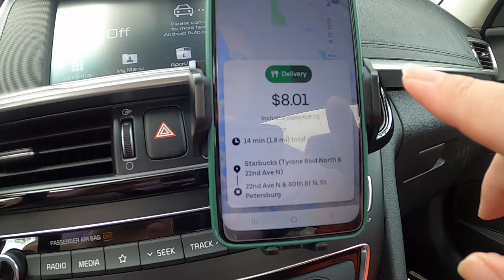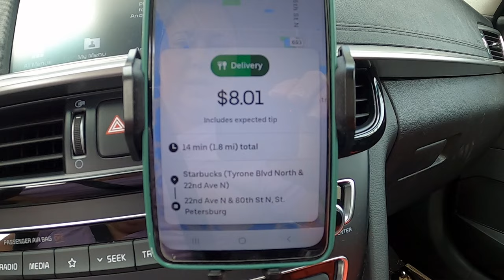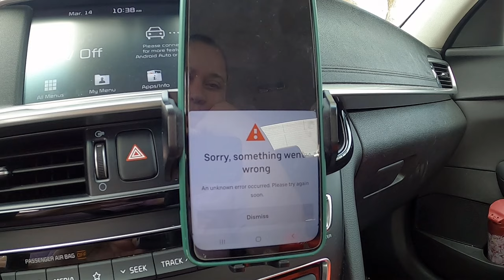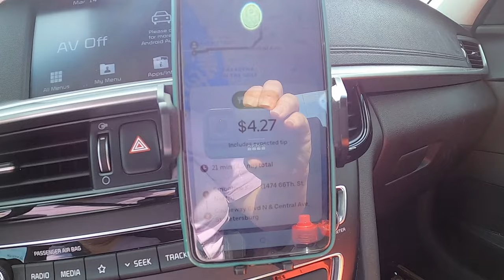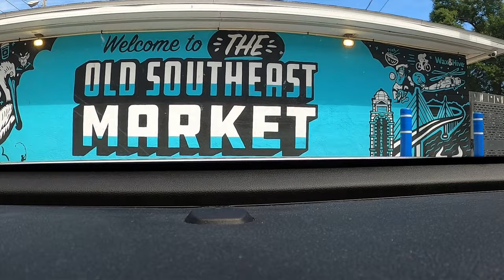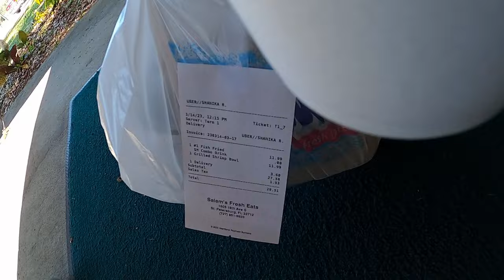MY FIRST DAY DRIVING FOR UBER EATS | LEARNING THE APP | RIDE ALONG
Join me as I try out the Uber Eats app for the first time!